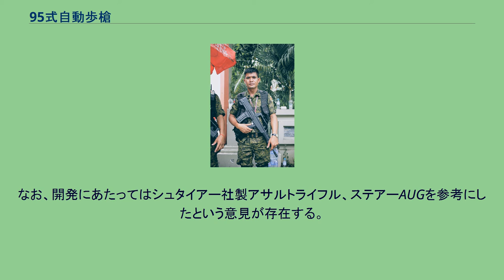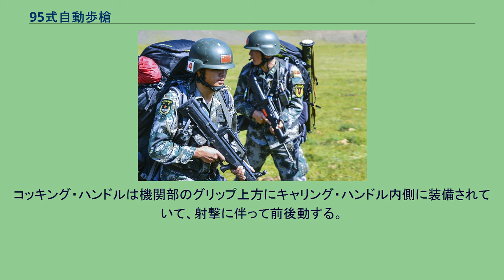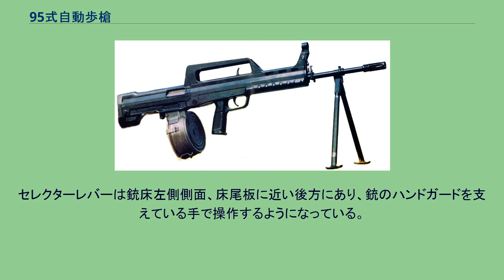95式自動歩槍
#5.8mm銃
#5.56mm銃
95式自動歩槍（95式自动步枪、英: QBZ-95もしくはType 95 Assault Rifle）は、中国が1995年に制式採用したブルパップ型のアサルトライフルである。
自動歩槍とは自動小銃の意。
同銃を示す表記として、上記以外で95式自動小銃、95式5.8mm小銃、95式アサルトライフル、95式歩槍や95式小銃（"自動"を省略）、95型アサルトライフルなど複数あり、中国語でも95式突击步枪（95式突撃歩槍、突撃歩槍=突撃銃の意）、95式5.8毫米突击步枪、95式步枪などと表記する場合もある。
中国人民解放軍は、それまで制式アサルトライフルとして運用していた81式自動歩槍の後継として1981年以降、新型アサルトライフル開発計画をスタートさせた。
この計画では、命中精度向上を目的とした世界的な軍用小銃の小口径化に合わせ、新型実包である5.8×42mm弾もあわせて開発された。
それまでの小銃では、一世代前のAK-47と共通の56式7.62mm弾を使用している。
その過程で開発された87式自動歩槍（81式自動歩槍の新型5.8mm口径弾仕様と言えるもの）を、さらにブルパップ方式に再設計し樹脂材料を大々的に採用した改良型が、95式自動歩槍である。
この開発計画は、香港のイギリスからの返還に合わせて進められた。
なお、開発にあたってはシュタイアー社製アサルトライフル、ステアーAUGを参考にしたという意見が存在する。
同様に、ブルバップ方式のFA-MASの影響を受けている可能性があるとされる。
それゆえ、一部では通称「チャイナトランペット」と呼ばれている。
しかし、ピストンやボルトなどの内部構造は81式の影響が強い。
作動メカニズムは、現代小銃として一般に採用されているガス圧利用（ショートストロークピストン式）、ロータリング・ボルト方式を採用。
バレル上部に設定されたガス・シリンダーに発射ガスの一部を導くことにより、ピストンにガス圧を与えてボルト・キャリアーを後退させる。
コッキング・ハンドルは機関部のグリップ上方にキャリング・ハンドル内側に装備されていて、射撃に伴って前後動する。
撃発機構には回転式ハンマーではなく、前後に動くストライカーが採用されている。
セレクターレバーは銃床左側側面、床尾板に近い後方にあり、銃のハンドガードを支えている手で操作するようになっている。
形状は、指かけの突起が設けられた丸いダイヤル状のものである。
ハンドルの上部には、各種スコープやナイトビジョンが装備できる。
ハンドガードの下にグレネードランチャーも装備可能。
95B式自動歩槍 95式班用機槍 8種の派生型と民間向けモデルが存在する。